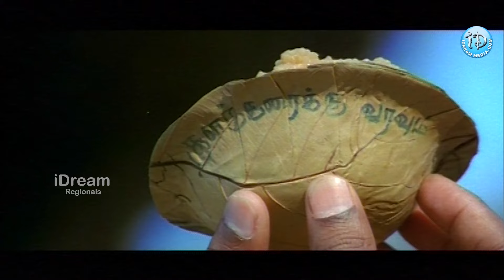Simham Puli Movie Interesting Scenes | Jeeva | Honey Rose | Divya Spandana | Santhanam | iD Kurnool